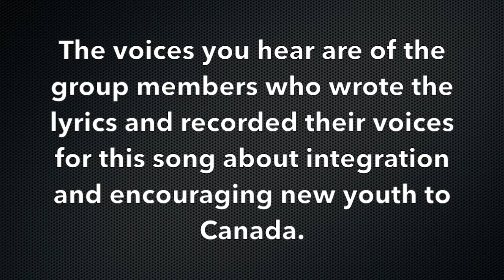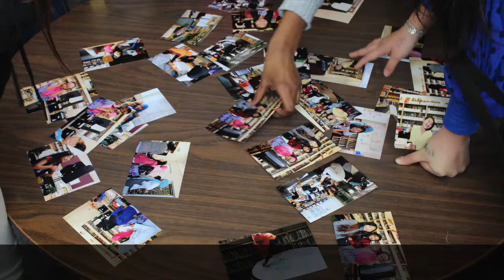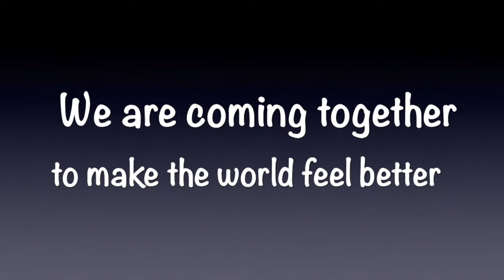YOCISO LEAP Girls Group 2016 - Integration Song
YOCISO LEAP (Leadership, Empowerment, Active Participation) Girls Group took place at Featherston Public School with an amazing group of young girls.
The Featherston LEAP Girls Group were encouraged to create a project to share their message with their school and community. The members of this group wrote all the lyrics and used their voices to sing this song about integration and encouraging new youth to Canada.